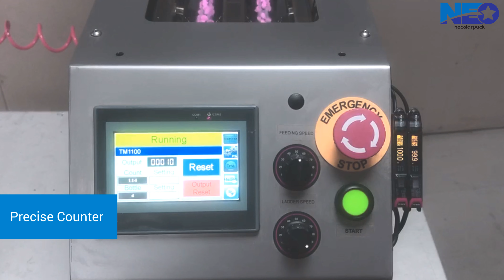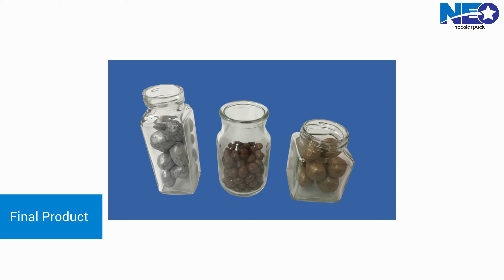Tabletop Food Counting Machine|Neostarpack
00:00 Tabletop Dual Channels Counting Machine
00:16 Counting Chocoball (35mm)
00:28 Counting Chocoball (15mm)
00:47 Machine Interface

Double rail counting machine, suitable for candies, chocolates, nuts, beans, tablets, pills, capsules, and more. Speed: 300~600 per minute (depending on product size).

The TM1100 is suitable for non-uniform pieces ranging from 2~40mm in size, using a photoelectric sensor for precision. Unlike traditional weight-based counters, the photoelectric counter can differentiate between individual pieces, reducing counting error and related costs, making it perfect for high-value products.

A single machine can be used for multiple products, and adjustments are easy to make, so that less time is wasted between products.
The TM1100 meets cGMP production regulations, making it perfect for the pharmaceutical, biotechnological, food and beverage, technology, and medical industries.